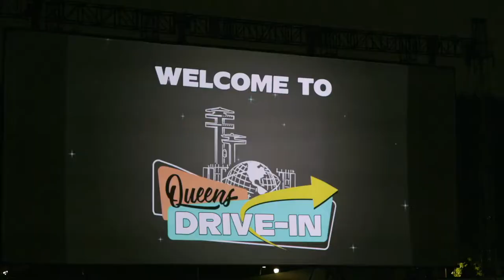All in the Queer Family: Rachel Mason and Joey Soloway In Conversation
Join Emmy Award-nominee Rachel Mason (director, CIRCUS OF BOOKS) and Peabody and Emmy Award-winner Joey Soloway (creator/director, TRANSPARENT) in a conversation about the importance & dynamics of LGBTQ families, Jewish identity, and the cathartic and complex art of telling one’s own story on screen.

IndieWire named CIRCUS OF BOOKS one of the best films of 2020. The acclaimed documentary is now available to stream on Netflix!